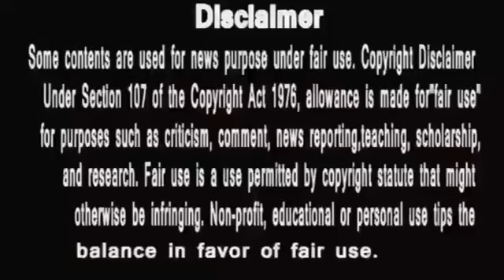punyashlok ahilyabai |नशे की हालत में खंडेराव ने किया जगण्य अपराध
PunyaShlokKathaAhilyaBai
IsAlihya